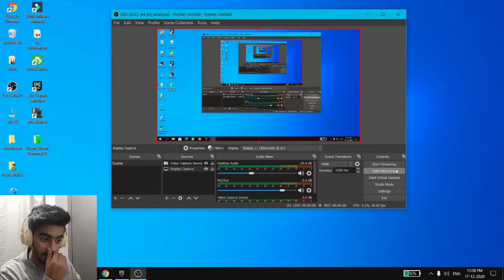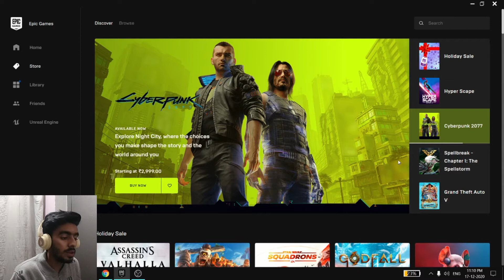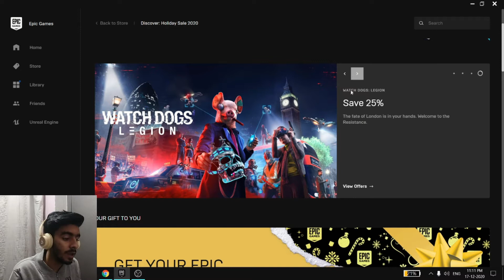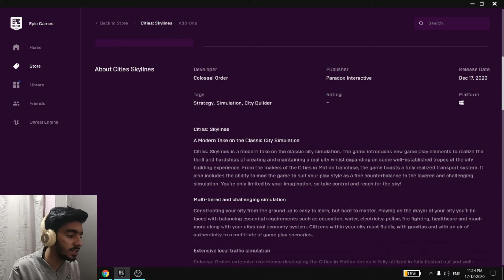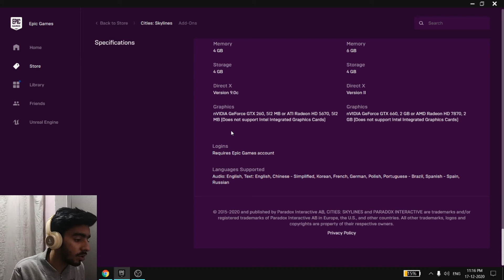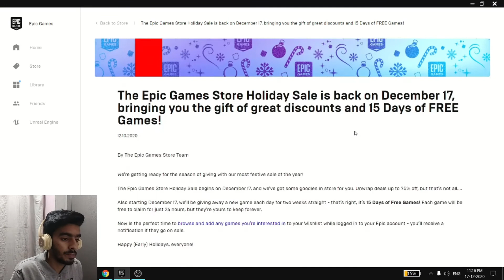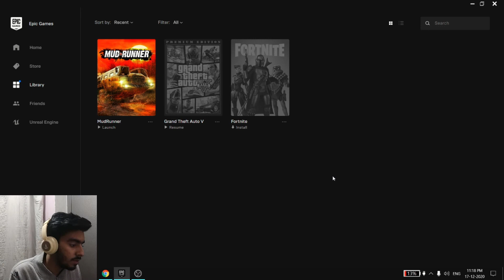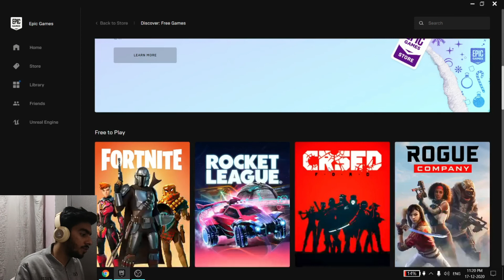Aaj konsi game aayegi epic game pe ?? ||techboost✓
so hello guys kase h aap sab suagat h aap ek or nai video me aaj ki video me mne btaya h ki aap epuc games me se free games kase download kre jo go and watch the video

Well i hope you guys will love this video and if you guys really enjoyes it and if you appricate my work then make sure you give this video a big thumbsup,Share this video with your family and friends and DO SUBSCRIBE to my YouTube channel INTRESTING IDEA'S for more fresh intresting and awesome content.

"ABOUT THE CHANNEL INTRESTING IDEA'S"
[Intresting idea's is a youtube channel where you get some intresting and awesome tips and tricks in real life.]